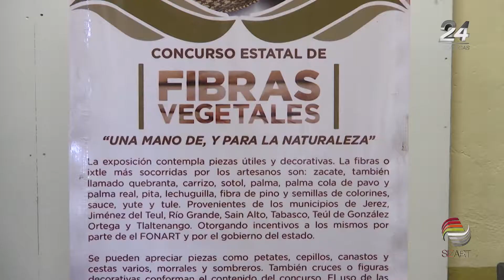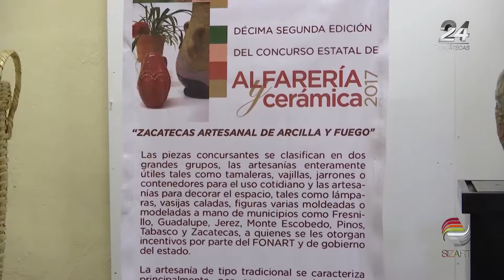Premian a 39 artesanos zacatecanos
La Subsecretaría de Desarrollo Artesanal premia a ganadores del Concurso de Alfarería, Cerámica y Artesanías elaboradas de material vegetal.